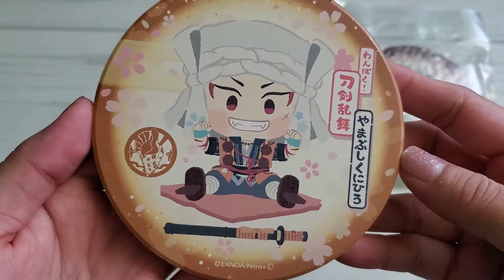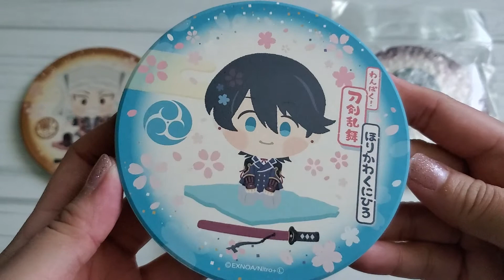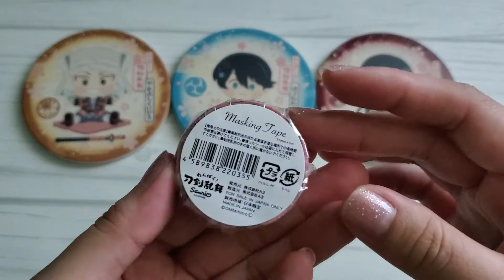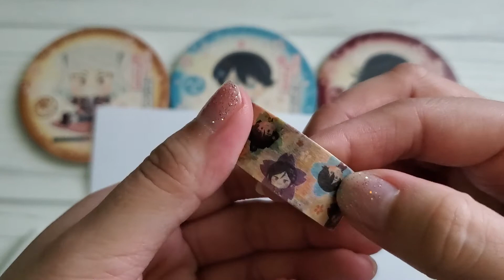【グッズ開封】【とうらぶ】 陶器コースター、 マスキングテープ : 「わんぱく！刀剣乱舞」